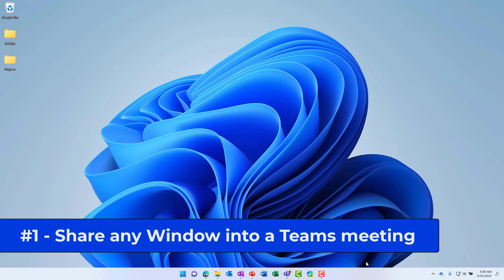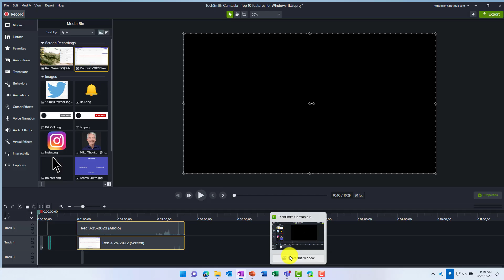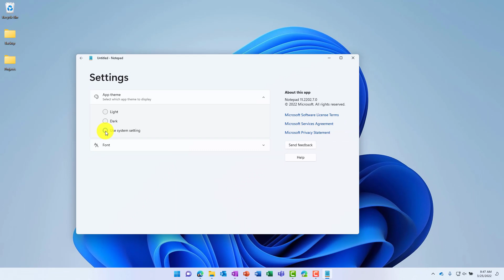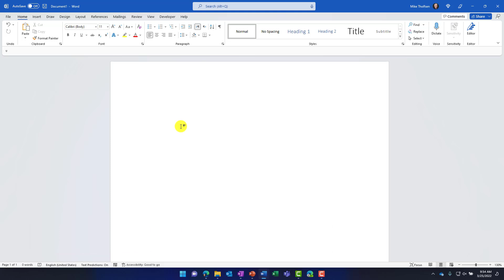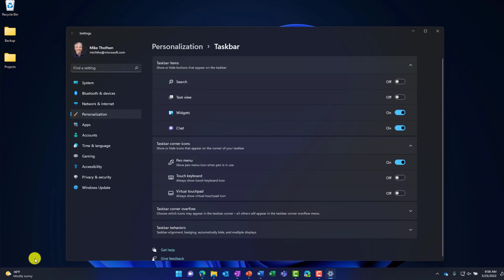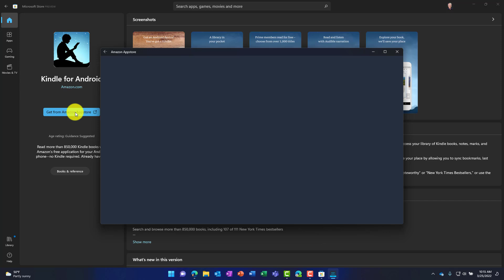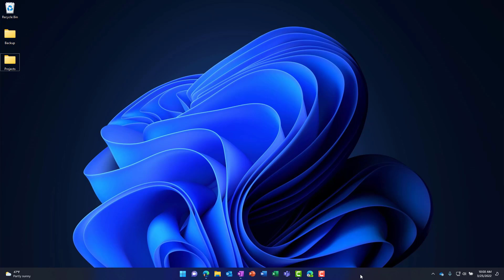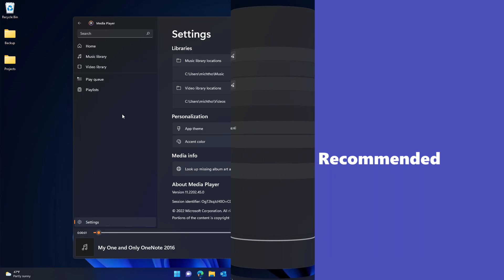Top 10 new features for Windows 11 in 2022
This Windows 11 tutorial the top 10 Windows 11 new features. These Windows 11 tips and tricks for rolled out with the latest updates, and include Microsoft Teams integration, Notepad updates, Windows 11 Android apps preview, and lots more. Keep get the latest updates in Windows, be sure to join Windows Insider

0:00 Introduction
0:04 Share any Windows into a Microsoft Teams meeting
1:07 Microphone integration with Teams Meetings
1:36 Dark mode in Notepad
2:09 Emoji support in Notepad
2:30 Multi-level undo and redo in Notepad
2:51 Improved Find in Notepad
3:29 Improved Emoji dialog
4:29 Weather widget
5:10 Android apps in Windows 11
6:57 Updated Media Player